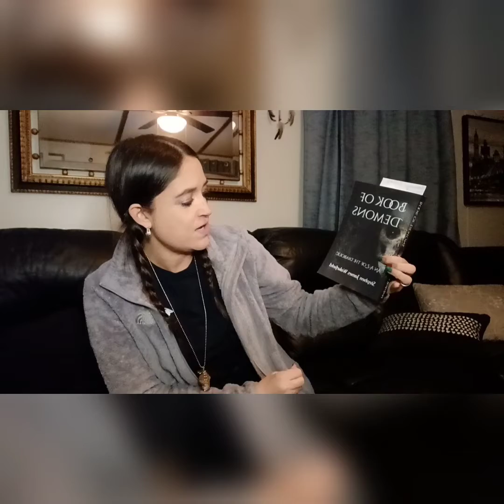New Book Review: Book of Demons: An A-Z of the Diabolic | How A Witch Views It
This book led me to purchase another book, which I'll have a review on very shortly. This book wasn't what I was expecting it to be. I'm excited to do more book reviews.

 I just realized, the book was released October 10, so I have had it longer than I thought. I've obviously been very tired 😆